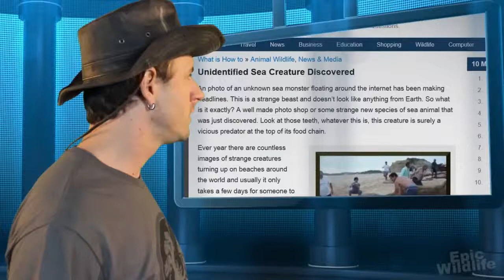Unidentified Creature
Морские воды настолько не изучены, что чаще всего преподносят нам
невероятное.